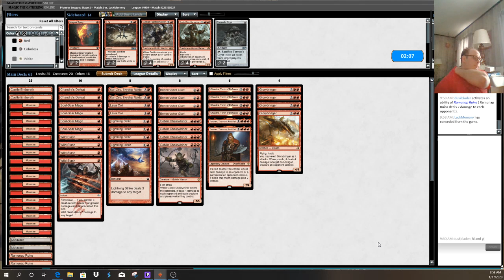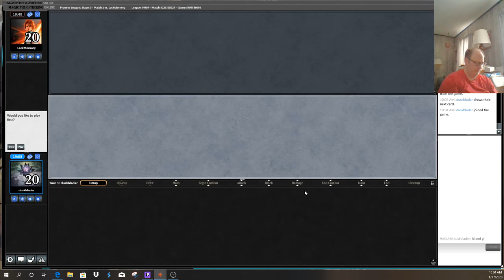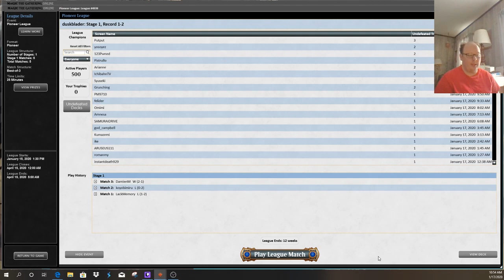Pioneer: Chonky Red 1/17/20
Trying out some Mono Red Midrange in Pioneer this week.

Chonky Red: 2:36
UW Control: 22:06
5 Color Bring to Niv: 39:52